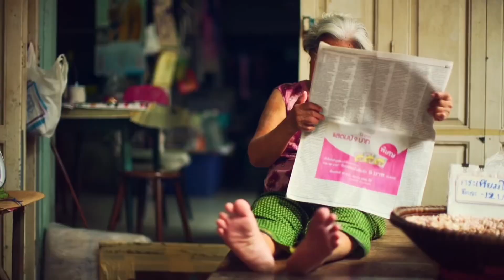Fish fry recipe || Telugu || Fish Fry in Telugu (చెపల వేపుడు) || Telugu Vlogs || UK || London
Why i am calling my channel London Lavanya Official. !I love cooking, gardening, shoot outdoor activities, family videos, telugu chitchat, UK living style and I love fashion,Jewellery and shopping like every woman, I love to follow the last fashion,trendy designer models & traditional models too.
I want to a fashion designer in my life..
I can do Jewellery making...
Fortunately,I have your wonderful support from you all.

Every time I will come up with different idea’s

London Lavanya Official in YouTube channel